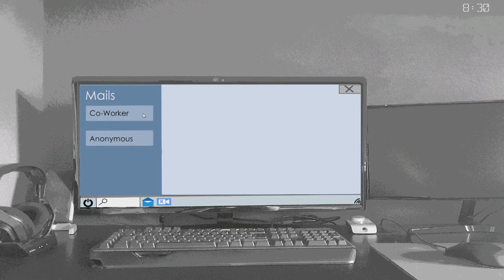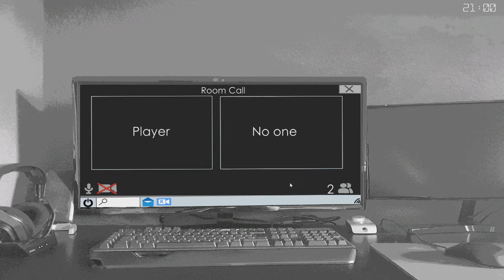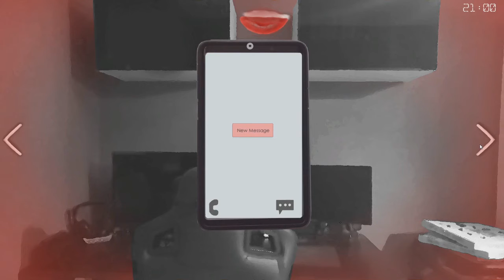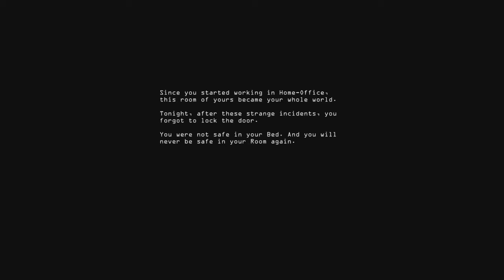No One Is Watching - Indie Horror Game(GAMEPLAY)